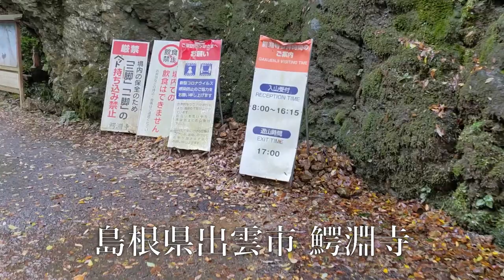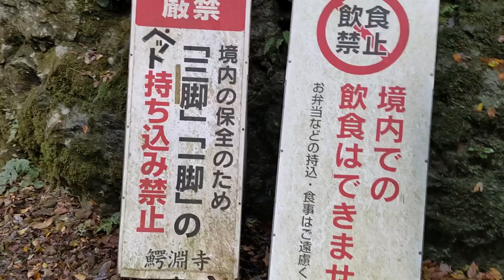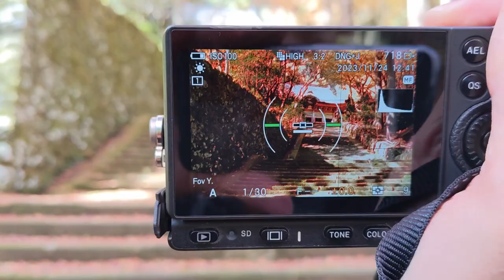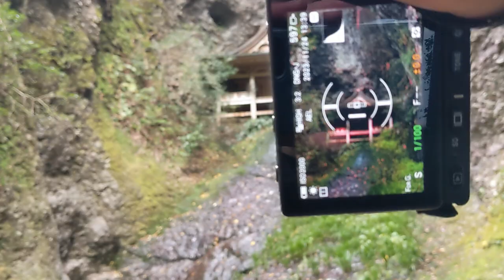紅葉を撮りにPENTAX 645DとSIGMA fp携えて〜「撮らされる写真」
camera:PENTAX 645D
Lenz:smc PENTAX-D FA645 55mmF2.8AL[IF] SDM AW
Camera : SIGMA fp
Lens 1 :Leica Summicron-R 50mm F2(R-only）
Lens 2 :SIGMA 20mm F2 DG DN

紅葉を撮りに行こうよう、桜や紅葉は以前書いた通り「撮らされる写真」であり、正直好きではない。
なぜならあるシーズンしか機会がなく、しかし毎年恒例であり、歴史的文化的価値を含み、そして大挙して人々が押し寄せ大量の写真データで埋め尽くされる景観、それが「撮らされる写真」である。
だがしかししかし、運よく撮れた平日有給、これは行かずにはおれないのが写真趣味者の哀しき性。気づけば島根県出雲市は鰐淵寺に舞い降りた。